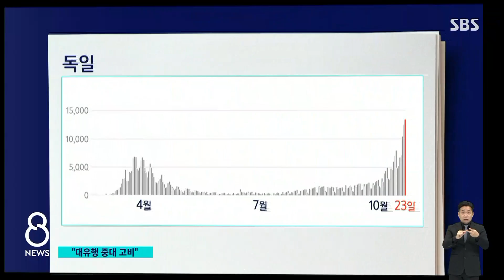'미국 8만 · 프랑스 4만' 하루에 신규 확진…"중대 고비" / SBS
코로나는 나라 밖에 미국하고 유럽 상황이 갈수록 심각해지고 있습니다. 봄에 처음 코로나가 휩쓸 때보다 환자가 더 많이 나오고 있습니다. 10월 말에 이 정도인데, 본격적으로 추워지면 정말 큰일이라고 보고 세계보건기구가 지금이 중대 고비라고 경고를 했습니다.